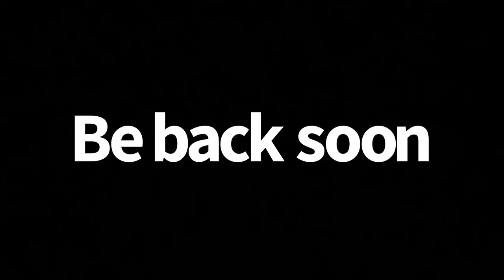I SHALL BE BACK SOON